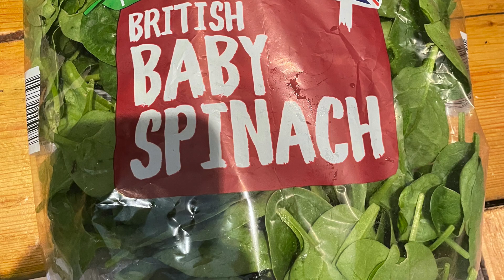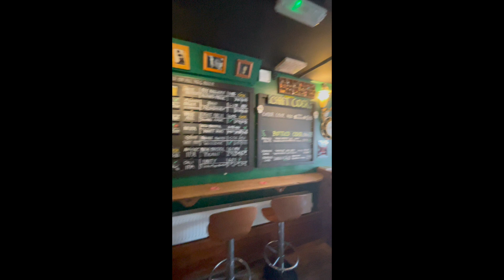Iraqui carwash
Iraqui carwash, very very good they jet washed inside all the door shuts in places you dont even think of, thye can hardly speak English said Iraq is no good but we understood, cost £25vplus £5 tip